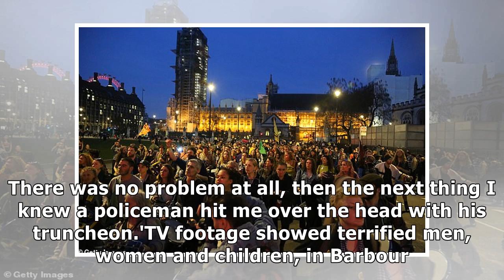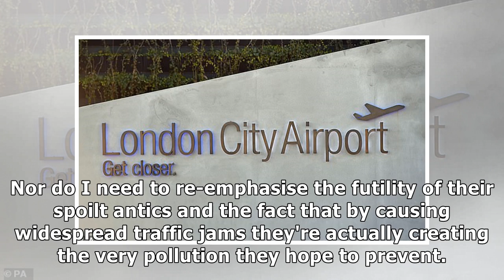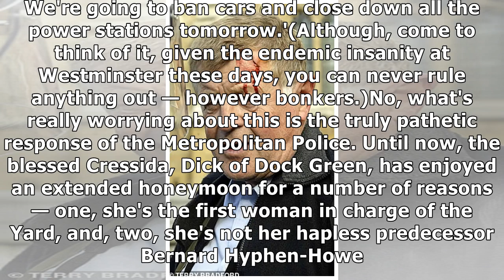RICHARD LITTLEJOHN: Skateboarding plod, no send in the riot squad